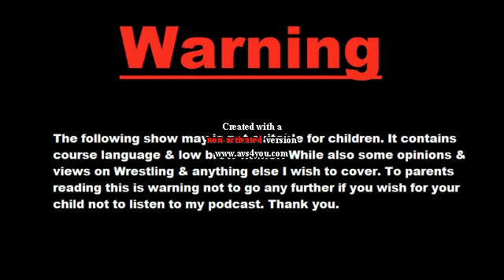The Sky Genie Show presents: Pokemon Sun Review from a Gen 1ner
This is just an extra show. I review Pokemon Sun this is a review from a Gen 1ner. So expect it to be different. This is also the last time the theme song will be played. As I am Changing it for the new year. My normal show will be back after WrestleKingdom 11.

Check out: On Mixlr
Wrestling Soup
Thurs: 9:30pm, Saturday: Mornings, Sunday after WWE PPV's

Get In Da Corner
Wed: 9pm

DTKC After Raw

Wrestling's National Committe
Wed 9pm

On Podbean
Solomonster Sounds off
Sundays

Shows will always be free.